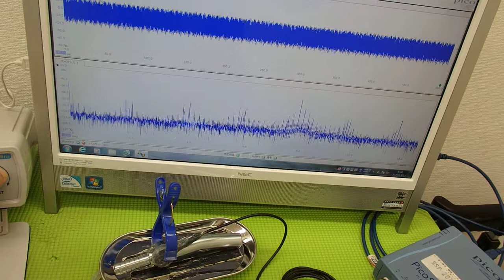超音波システム研究に関する動画・スライドを投稿しています ultrasonic-labo